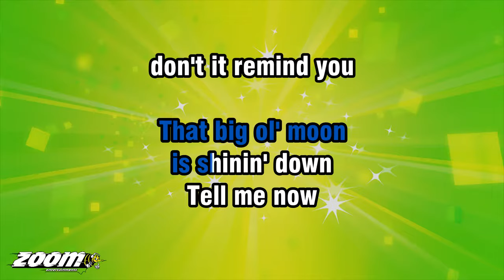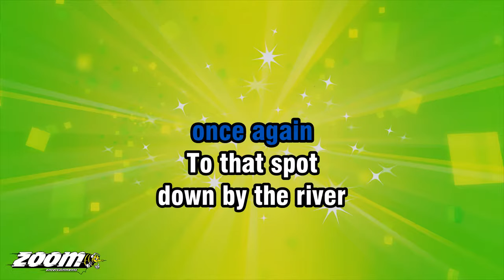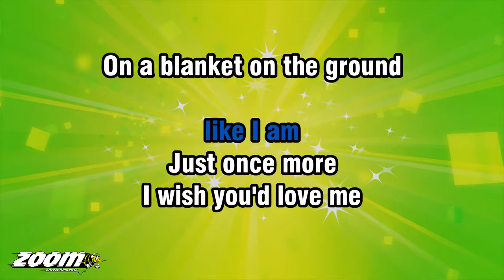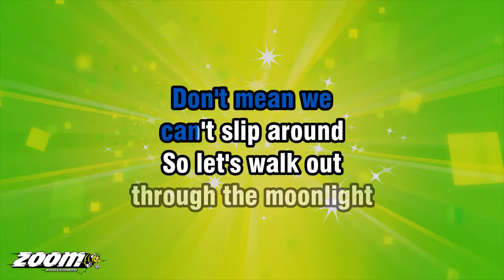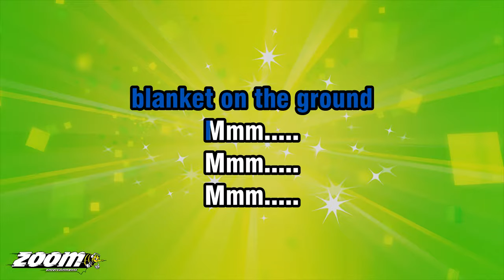Billie Jo Spears - Blanket On The Ground - Karaoke Version from Zoom Karaoke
Song lyrics:

COME AND LOOK OUT
THROUGH THE WINDOW
THAT BIG OL' MOON
IS SHININ' DOWN

DON'T IT REMIND YOU
OF A BLANKET ON THE GROUND

REMEMBER BACK
WHEN LOVE FIRST FOUND US
WE'D GO SLIPPIN'

AND WE'D LOVE
BENEATH THE MOONLIGHT
ON A BLANKET ON THE GROUND

I'LL GET THE BLANKET
FROM THE BEDROOM
AND WE'LL GO WALKIN'
ONCE AGAIN

TO THAT SPOT
DOWN BY THE RIVER
WHERE OUR SWEET LOVE
FIRST BEGAN

JUST BECAUSE
WE ARE MARRIED
DON'T MEAN WE
CAN'T SLIP AROUND

SO LET'S WALK OUT
THROUGH THE MOONLIGHT
AND LAY THE BLANKET

OH, REMEMBER
HOW EXCITED
WE USED TO GET
WHEN LOVE WAS YOUNG

THAT OLD MOON
WAS OUR BEST BUDDY
WE COULDN'T WAIT
FOR NIGHT TO COME

YOU STILL EXCITE ME
I KNOW YOU LOVE ME
LIKE I AM

JUST ONCE MORE
I WISH YOU'D LOVE ME

FROM THE BEDROOM
AND WE'LL GO
WALKIN' ONCE AGAIN

TO THAT SPOT
FIRST BEGAN

JUST BECAUSE
WE ARE MARRIED
DON'T MEAN WE
CAN'T SLIP AROUND

THROUGH THE MOONLIGHT
AND LAY THE
BLANKET ON THE GROUND

MMM.
MMM.
MMM.
MMM.